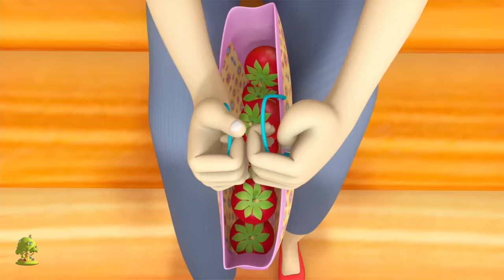Naav Banao Naav Banao | नाव बनाओ | Hindi Rhymes For Kids | Little Treehouse India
Hi Kids! Watch this Naav Banao Hindi Nursery Rhymes Songs Collection in 3d by Little Treehouse ! We hope you enjoy watching this animation as much as we did making it for you!
🌈 Parents! Download our latest english kids songs compilations

Naav Banao Hindi Nursery Rhymes Songs Collection and Kids songs in 3D, The Best Nursery Rhymes & Hindi Baby Songs Collection and lots more of your favourite Hindi kids song by Little Treehouse! Little Treehouse is a series of 3D animated nursery rhymes especially for young children, ages 1 - 4. We hope you enjoy this 3D animated nursery rhymes collection as much as we did making it for you!

Naav Banao Hindi Nursery Rhymes Songs Collection and Kids songs in 3D - your favourite Hindi nursery rhymes and baby songs collection by Little Treehouse

Naav Banao Hindi Nursery Rhymes Songs Collection and Kids songs in 3D Collection - The Best Nursery Rhymes and Kids Songs Collection! This is a non-stop collection of Hindi Kid Songs by Little Treehouse ™

1. Rhymes for Children (Logic, music)
2. Shapes
3. Colours
4. Numbers
5. Letters
6. Fables and original stories
7. Lullabies